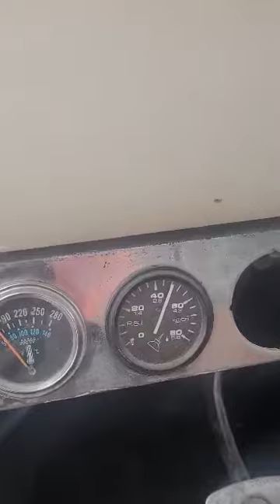1974 Ford F-250